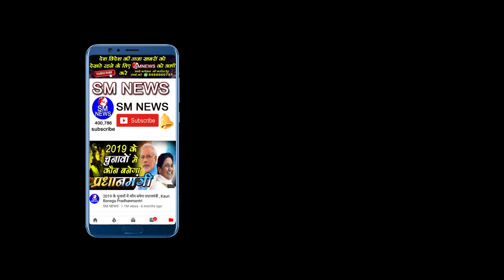जामिया के इस छात्र ने खोली पुलिस वालो की पोल || Students Of Jamia University Protest